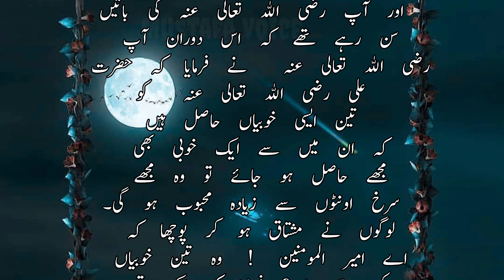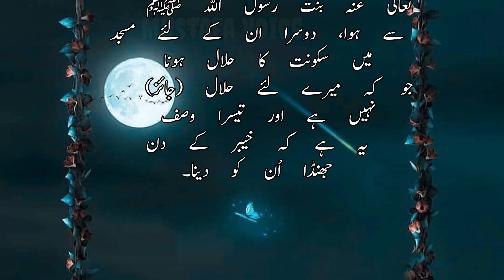حضرت علی رضی اللہ تعالٰی عنہ کے تین امتیازی اوصاف | Three distinguishing attributes of Hazrat Ali RA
حضرت علی رضی اللہ تعالٰی عنہ کے تین امتیازی اوصاف | Three distinguishing attributes of Hazrat Ali (may Allah be pleased with him).| Urdu Story | Moral Stories in Urdu |

Hazrat Ali Al-Murtaza, may Allah be pleased with him
 Three distinguishing characteristics of

Some people, Hazrat Umar
 were sitting in a circle around
 And the words of you
 I was listening to you during this time
Radiyallahu Taala Anhu said that Hazrat
 To Ali (may Allah be pleased with him).
 There are three such qualities
 That is one of the qualities
If I get it, he me
 Will be more beloved than red camels.
 People eagerly asked
O Commander of the Faithful! Those three virtues
 which ones are He said that one
He married Hazrat Fatima
The daughter of the Messenger of Allah, may God bless him and grant him peace
 From the air, the second for them is the mosque
 To be lawful to live in
which is lawful for me
There is no and the third attribute
 It is to give them the flag on the day of Khyber.

About Mustafa Voice Channel: Mustafa Voice is a you tube Stories channel there have many Urdu Stories,Moral Stories,Funny Stories,Comedy Video,Urdu Story,Urdu Kahaniya,Moral Stories,Urdu Fairy Tales.